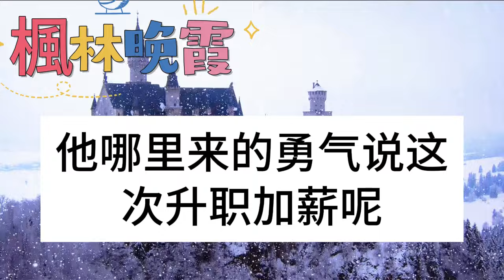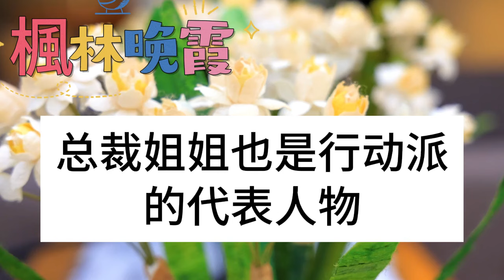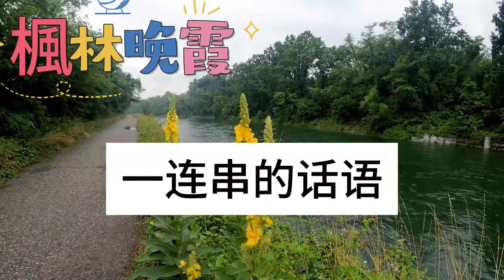會議室裏男友手機忘關，全公司看他和小3密謀我家產，眾人氣憤要替我出頭，隔天訂婚宴上拉著小3上臺，下一秒他說不出話全場驚呆！枫林晚霞